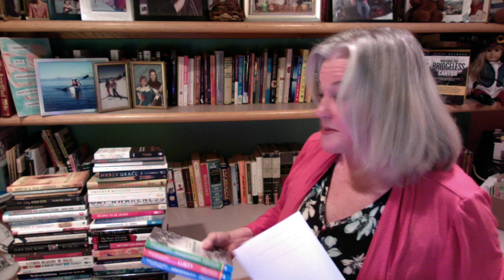Amazon, stop your censorship & reinstate the book reviews by Kathy Baldock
Over the past nine years, I have published on Amazon over sixty reviews of anti-LGBTQ books written by Christian authors.

I have been diligent about following Amazon's Community Guidelines, and due to my current workload of writing a second book, have not reviewed books since May.

So, imagine my surprise when I got an email from Amazon on Christmas morning stating I had "violated" the guidelines and they were taking ALL my reviews down and not allowing me to review any more products that I purchase on Amazon.

This is not my first experience with Amazon censoring my reviews.

In November 2019, an author along with his publisher had my review of his work removed within hours of posting.

At the time, with the help of an advocate that reached into higher levels within Amazon we found that there had been ongoing attempts by other Christian authors and publishers to silence my reviews.

After some discussion, that review was reinstated,

I had hoped that exchange would stave off the recurring and future attempts to silence my reviews.

Apparently not.

Some one, or some group again flipped the switch, this time to wipe out ALL my reviews and to shut me down.

Please watch the video, share and tag Amazon on social media platforms.

I wrote under Kathy Baldock/Canyonwalker

THANK YOU for your help, Kathy